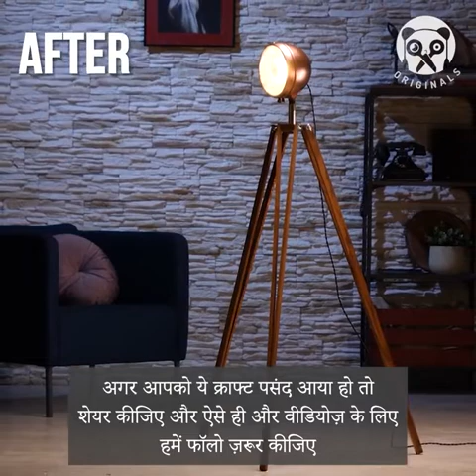1940 Chevrolet car head light transfer in table lamp/panda hacks and tricks/tips_and_trick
i will made video for some hacks in your life you will
and hacks videos please suport my channel and share with
your friends

panda hacks and tricks
crafty panda
craft idea#crafty hackc
hacks and tricks
crafting videos
daily 5 min crafts
restoration videos
restoration car
restoration bike
restoration cycle
restoration phone
restoration bus
restoration world war bike
restoration world war items
restoration world war1 lighter
crafting with hard board
easy craft
steel bar hacks
indian hacks
pakistani hacks
american hacks
chanies hacks
amazing hacks
easy hacks
easy craft
craft in home
craft table
crafting dor
crafting sofa
crafting chair
renovation old house
renovation old park
renovation old guardan
renovation street
renovation gurage
amazing renovation ideas
amazing ideas for steel barr
for you
home page
creative videos
fis port
crafting fish port
home made fish port
amazing ideas for home
crafting with wood
wood cutting meachine
unbox wood cutting meachine
amazing craft with epoxy
crafting dor with epoxy
crafting table lamp
crafting table lamp with epoxy
crafting jug with epoxy
crafting old look mug
amazing jar
made home in jungle
amazing tricks
amazing craft with iron bar
amazing craft with gold bar
renovation toy car
renovation old lamborghini
renovation crash car
renovation crash bughati
renovation crash bike
renovation lamborghini
crush lamdorghini
cars lovers
lamboghini lovers
bughati lovers
sad staatus
fb reels
yt shorts
free fire
call duty
gta v
techno gamerz
carry minati
total gaming
gaming videos
techno ghamerz shorts
tec channel
techinnical videos
tec videos
tec shorts
craft shorts
tricks shorts
crafting shorts